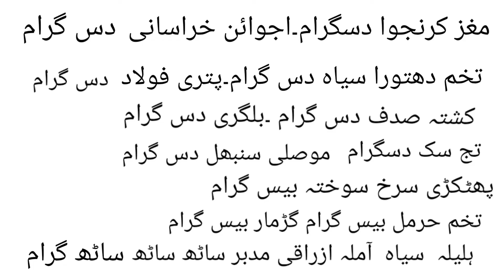ضعف عضلات پنڈلیوں درد شوگر مردانہ کمزوری تھکاوٹ کے بے مفید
sex power hakeem ghalib